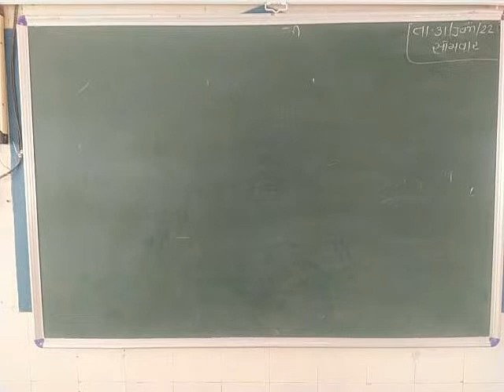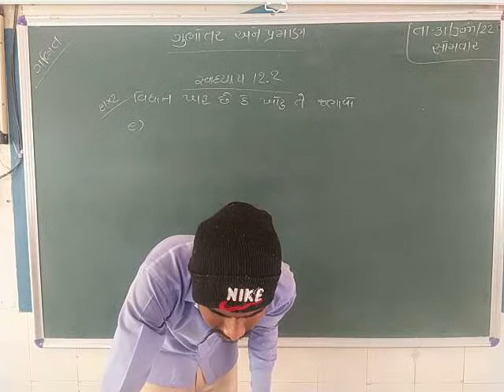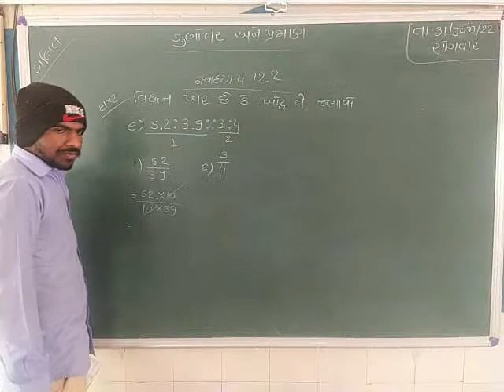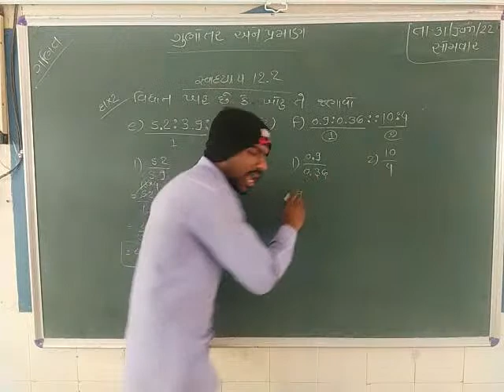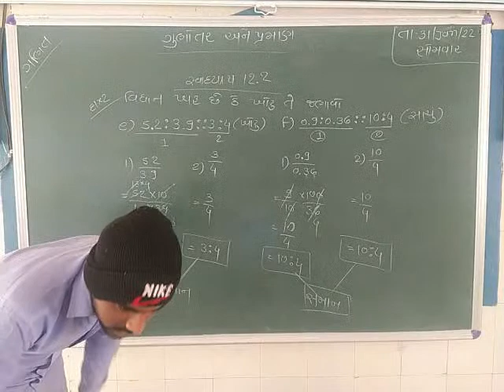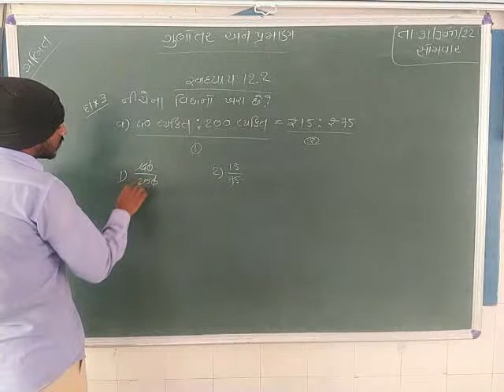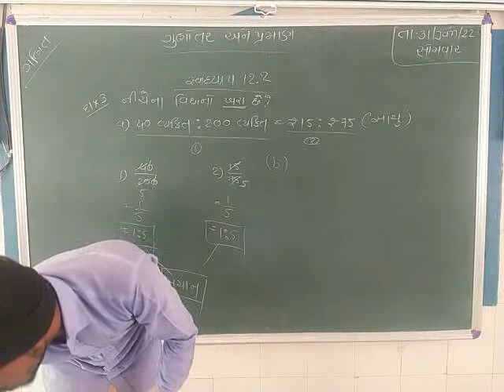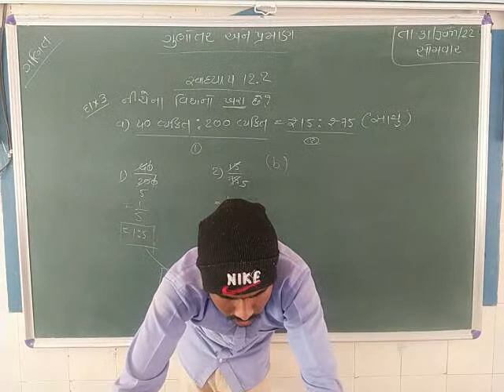STD 6 MATHS DT.31/01/2022